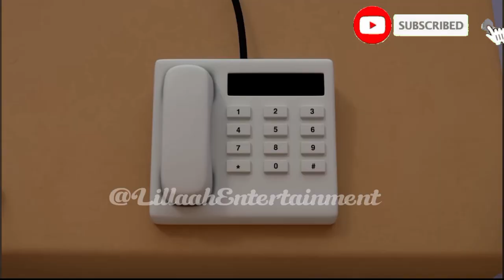Murottal Anak Merdu Surat Al Fath Animasi Mr. Bread Anak Lucu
Murottal Qur'an Merdu Surat Al Fath Animasi Mr. Bread Anak Lucu

sholawat haji, sholawat nabi yunus, sholawat malaikat jibril, sholawat ibrahimiyah yang benar, bacaan sholawat jibril, sholawat nabi adam, bacaan maulid diba,